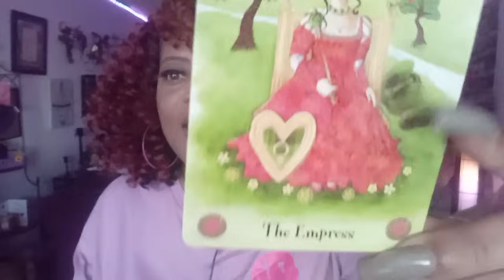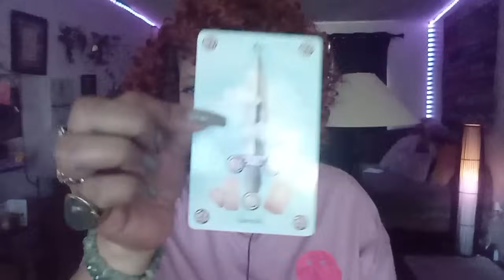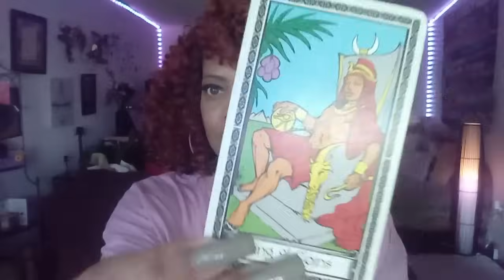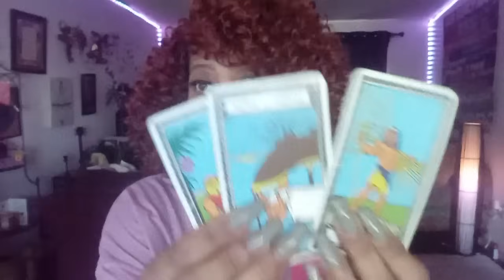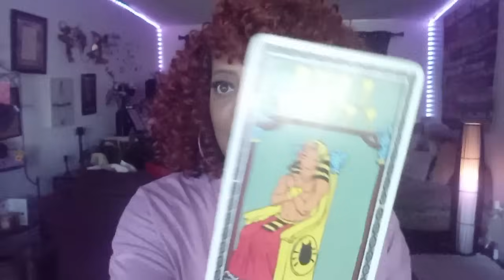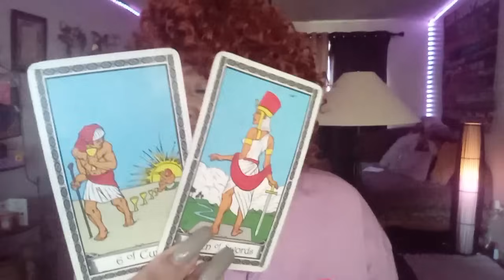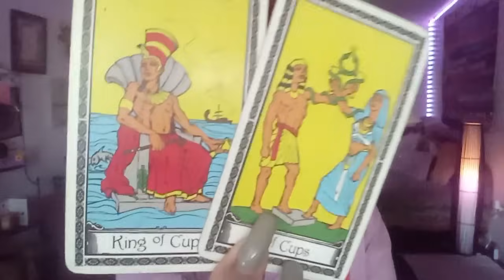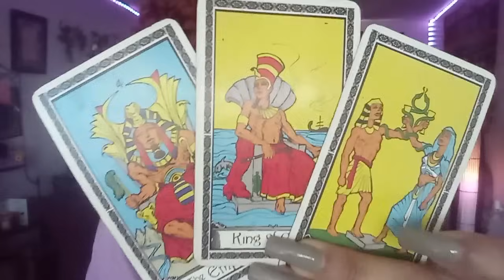SCORPIO TAROT READING..OMGGG UR POWERFUL LOVE GOT EM LEVELING UP FOR A CHANCE AT UR LOVE 😍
SCORPIO TAROT READING,... OMGGGG YOUR POWERFUL LOVE GOT THEM LEVELING UP FOR A CHANCE AT YOUR LOVE.